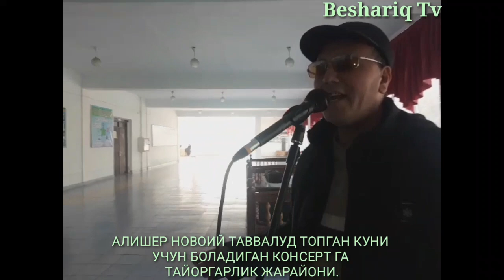Beshariq Madanyat uyi Konsertga tayorgarlik jarayoni.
Telegram kanalimiz👆
Otib obuna bo'ling zerikmaysiz.